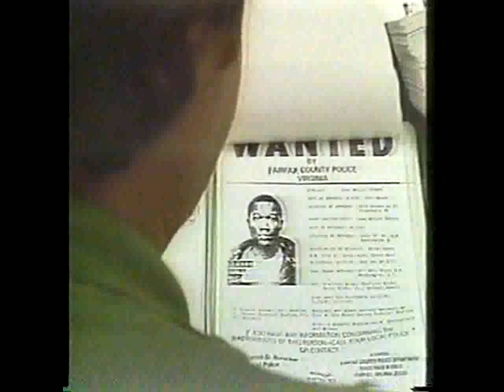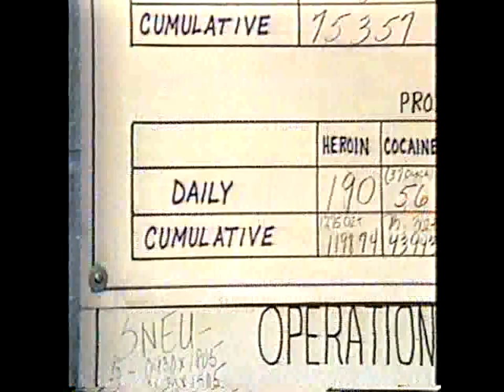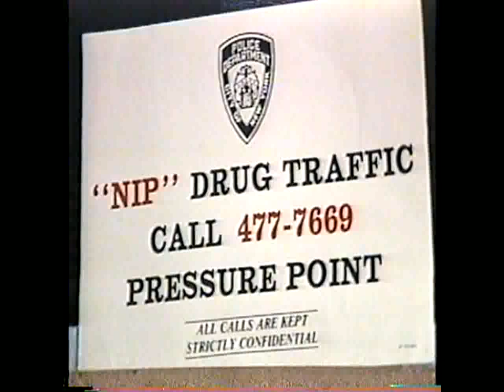Crime File: Drugs and Asset Seizure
This video was filmed in 1986. In this Crime File video, James Q. Wilson moderates  a panel of three (Mark Kleiman, Harvard University Research Fellow; Mark Moore, Harvard University Professor; and John Lawn, Administrator of the United States Drug Enforcement Agency), this team discusses Federal and local enforcement strategies against drug trafficking.
Crime File was a series of videos released between 1984 and 1990. They reflect the state of research and the criminal justice system at the time they were produced. Crime File was produced by the Police Foundation under a grant from that National Institute of Justice.